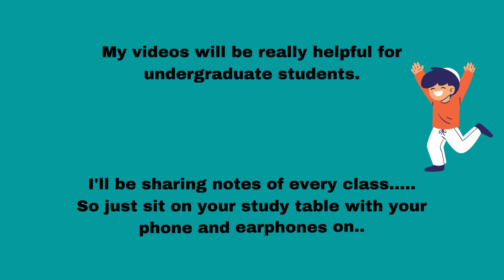Teaser of my YouTube channel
Hey guys
I'm your tutor Sakhi, I'll be teaching Agronomy from scratch on my channel "Funda of Agronomy". This channel will be really helpful for undergraduate Agricultural students.